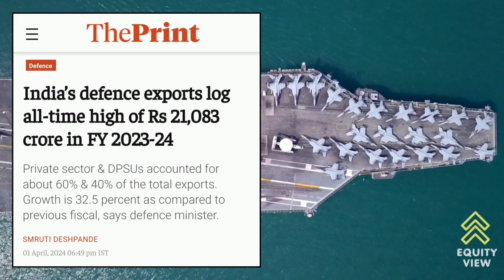Motilal Oswal NIFTY India Defence index fund | HAL| BEL | Mazagon Dock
hdfc defence mutual fund review
motilal oswal nifty india defence index fund nfo

motilal oswal nifty india defence fund nfo
Motilal oswal nifty india defence index fund
motilal oswal defence index fund nfo

garden Reach Shipbuilders limited stock latest news today
grse share latest news today
defence Industries
mazagon q1 results 2024
union budget live
today news
Budget 2024 live
defence manufacturing stocks in india
defence stocks